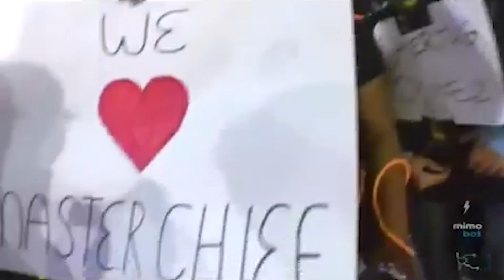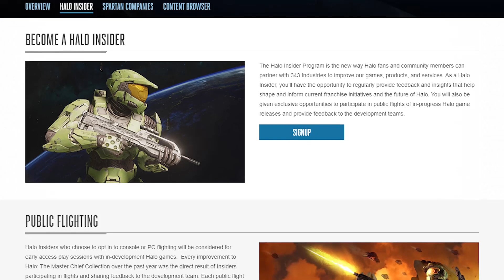Halo's Second Golden Age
Back in 2007 I'd always hear about it was the golden age of Halo, but what of the chances of a second golden age for Halo? With the re-release of the Master Chief Collection and Halo Reach, as well as Halo Infinite launching next year, could there be a chance of such a thing happening?